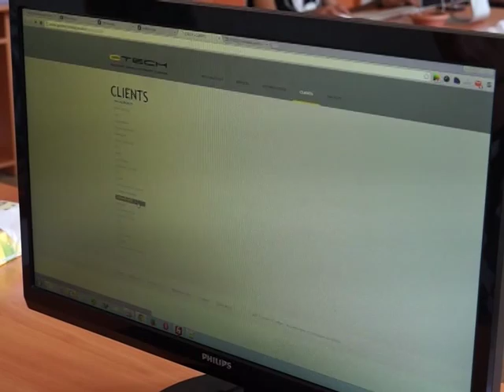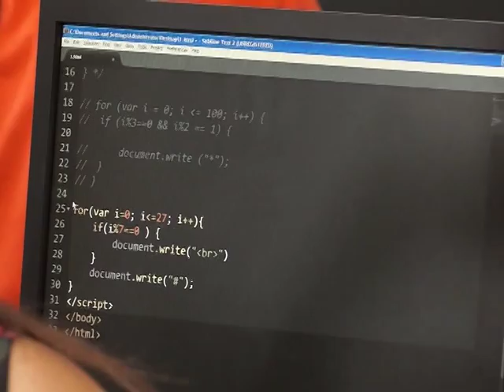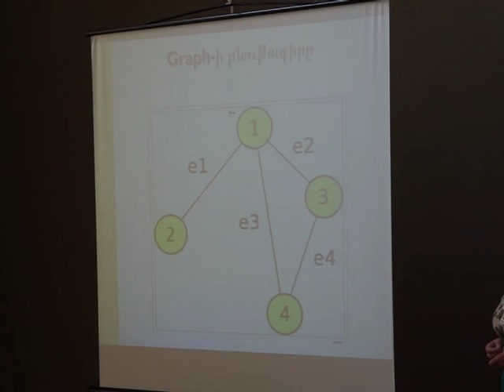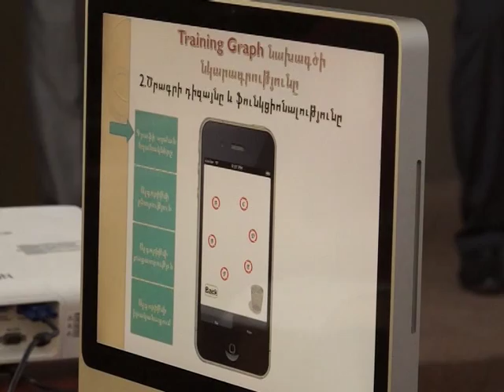GITC movie 2014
GITC, Gyumri IT Center